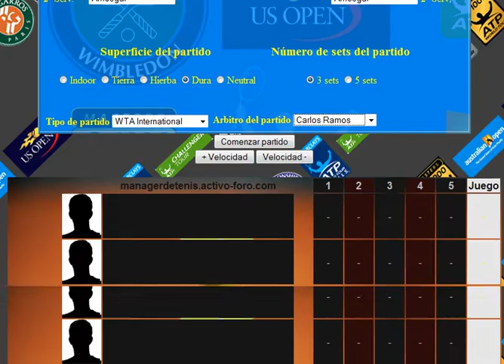pauvli vs hale